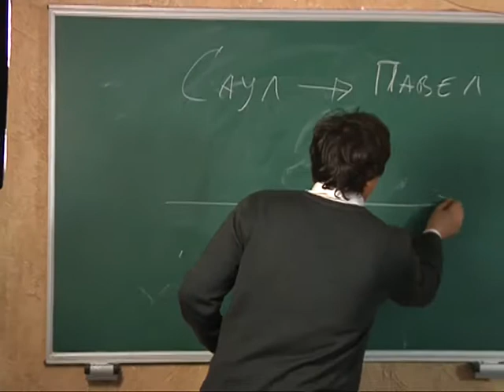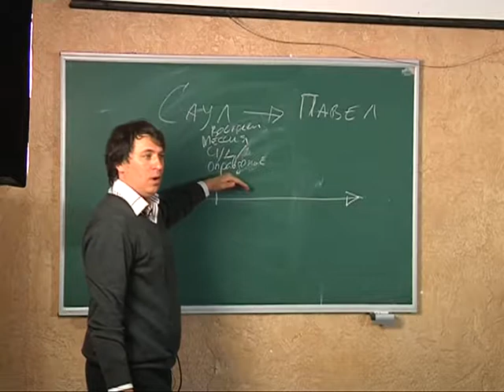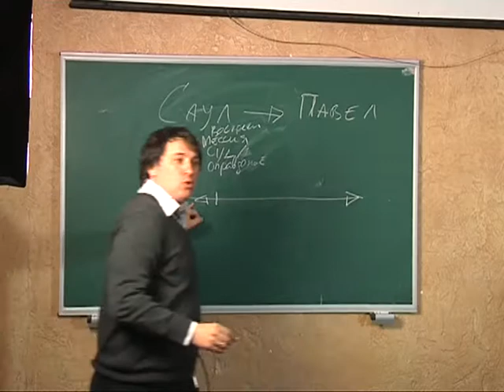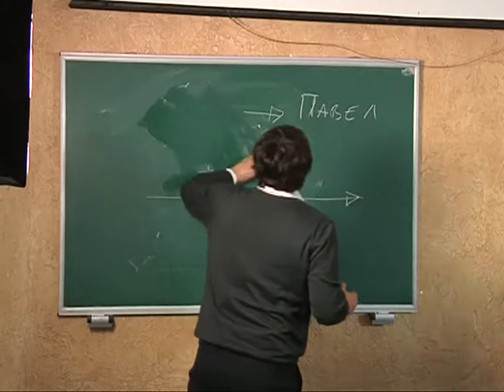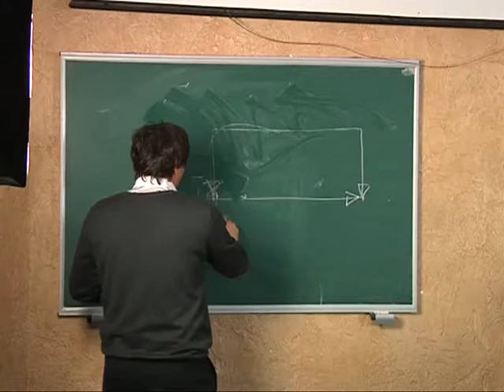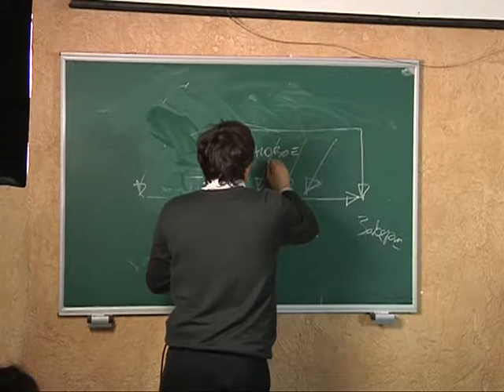МЕБИ Сергей Бермас "Богословие Апостола Павла" Урок 2